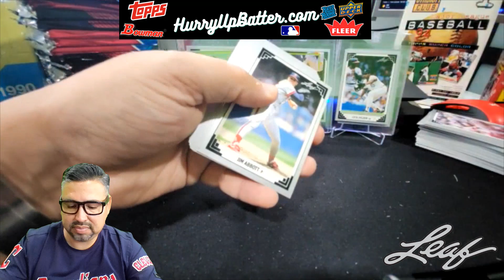"Unearthing Vintage Baseball Card Treasures: HOF & All Stars from Topps, Upperdeck, & More!"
We have some great deals on eBay right now, so hurry up and check them out! Are you ready to join me on a thrilling ride as I search for vintage baseball cards from the 80s and 90s? In this episode, I take you along on my journey to score big at a vintage garage sale. I'll be showcasing some of the most sought-after cards from Topps, Upperdeck, Fleer, and Donruss, featuring Hall of Famers and All-Stars alike!

Whether you're a seasoned collector or just a casual sports fan, you're sure to enjoy the excitement and thrill of the hunt as we scour through boxes of baseball cards, looking for those hidden gems.

Throughout the video, I'll be sharing some of my insights and knowledge about the cards I come across. You'll get to see some of the rarest and most valuable cards, as well as those that hold a special place in baseball history.

But it's not just about the cards themselves - it's also about the thrill of the chase. Will I be able to find that elusive card that I've been searching for? Or will I walk away empty-handed? You'll just have to watch and find out!

So sit back, relax, and join me on this entertaining and humorous adventure as I search for vintage baseball cards. You never know - you might just learn something new, or even score big on your own next hunt!